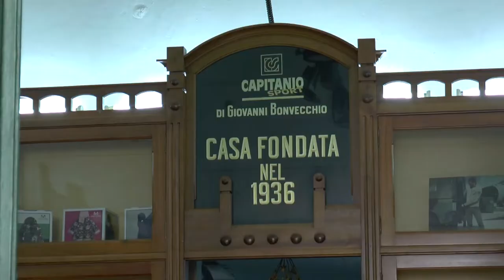Chieti: saldi in città, meglio il 2021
Puntano nella ripresa primaverile i commercianti di Chieti che di dicono soddisfatti delle vendite nel periodo natalizio , ma lamentano un calo nel periodo dei saldi per i quali pare che il 2021 sia stato più soddisfacente